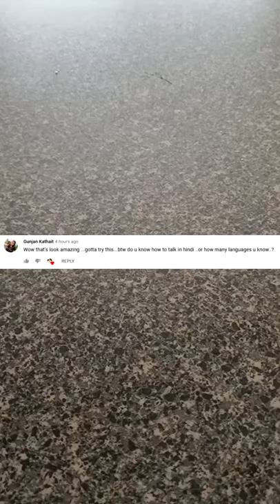Do I know Hindi? How Many Languages Do I Speak?